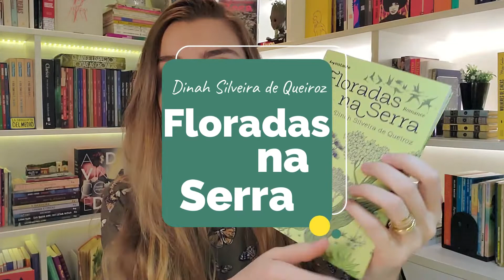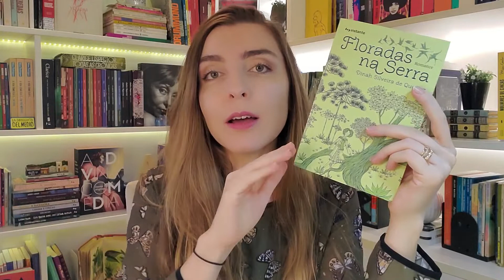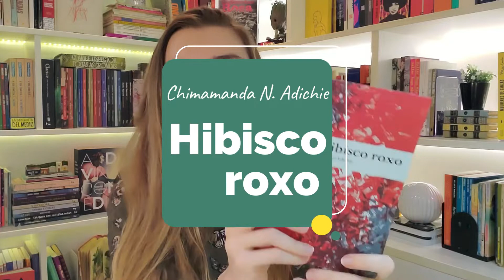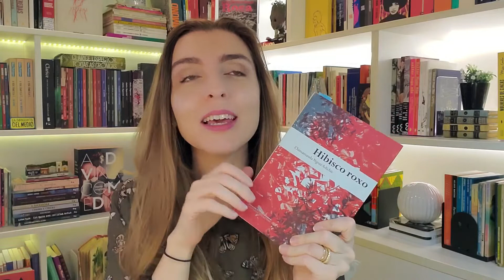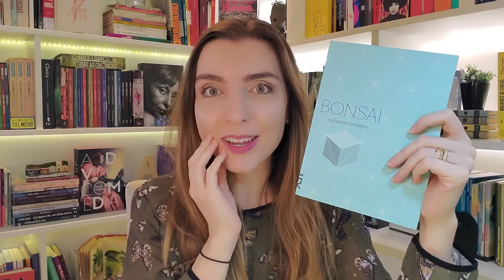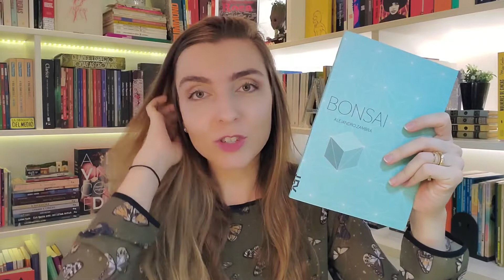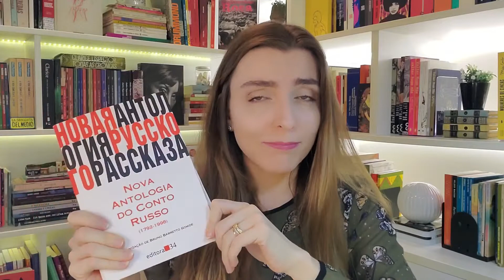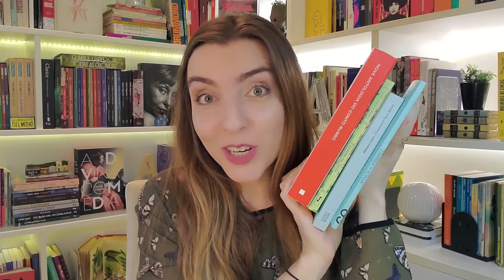MINHAS LEITURAS: Livros lidos em março de 2021 📚 | por Ana Lis Soares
Ei pessoal, hoje vim contar a vocês quais foram as leituras que fiz em março de 2021! No vídeo, falo um pouquinho sobre cada um desses livros, o que senti com cada uma dessas obras maravilhosas.
Se quiser dicas de leituras, dê o play e bora comigo!

➡️ Quer ler também? Link para compra do livro (Amazon):
▪️ Floradas na serra, Dinah Silveira de Queiroz (Editora Instante)
▪️ Hibisco Roxo, Chimamanda Ngozi Adichie (Editora Companhia das Letras)
▪️ Bonsai, Alejandro Zambra (Editora Tusquets)
▪️ Anne of Avolea (várias opções)
▪️ Nova antologia do conto russo [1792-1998], vários autores, (Editora 34)

🎬 Curtiu? Assista também:
Olá! Eu sou Ana Lis Soares, e aqui no meu canal, você encontra vídeos diversos sobre literatura: resenhas, críticas, sensações e percepções pessoais sobre o que vou lendo por aí. Ficção e não-ficção, literatura brasileira e estrangeira, clássica e contemporânea. Além disso, compartilho algumas ideias e experiências como leitora, dicas variadas... Enfim, de tudo um pouco.

📬 CAIXA POSTAL
Ana Lis Soares Costa
Caixa Postal: 29245
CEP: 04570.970